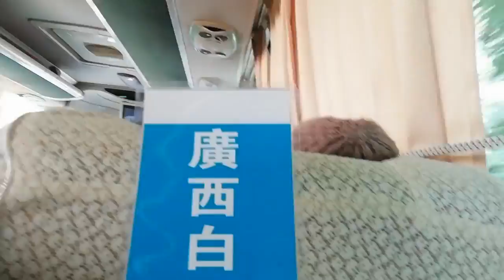广西南宁现在都是向东向南发展，西部郊区一大片平原还没开发到啊